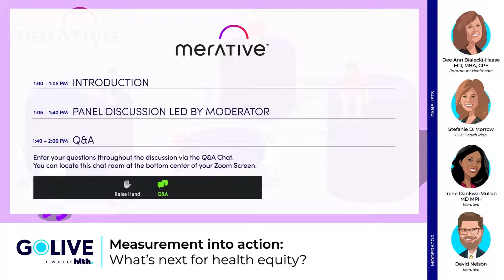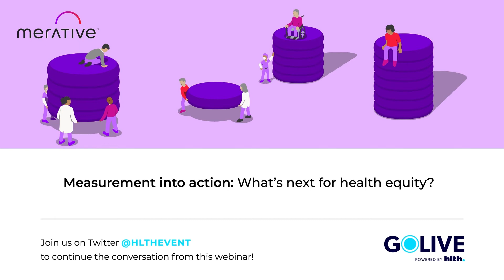GoLIVE Webinar: Measurement into action: What’s next for health equity?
Join Merative and a panel of industry leaders as they discuss the role key healthcare stakeholders play in helping to reduce disparities and inequalities, lower costs and improve outcomes.